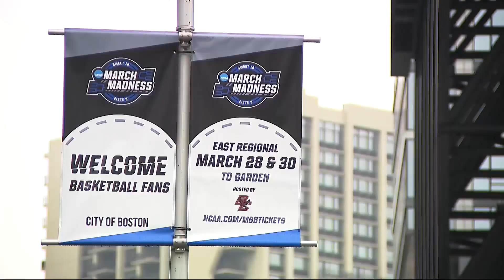ISU talks about Sweet 16 game against Illinois